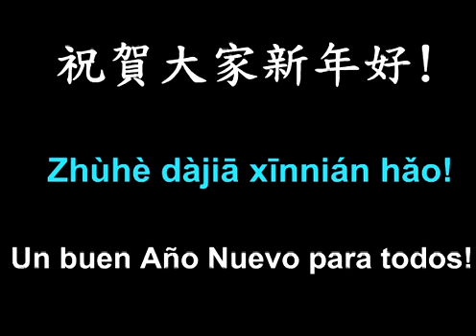Feliz Año Nuevo Chino 2019 新年快樂 (05 febrero 2019)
Vocabularios:
xīnnián: Año Nuevo
chànggē: cantar
tiàowǔ: bailar